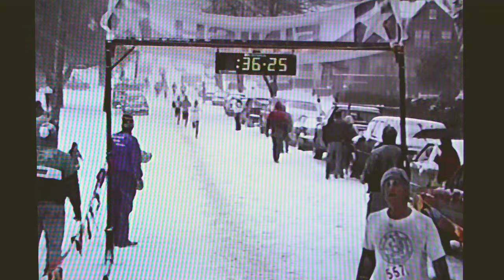FEASTER FIVE 1989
Thanksgiving Day blizzard race